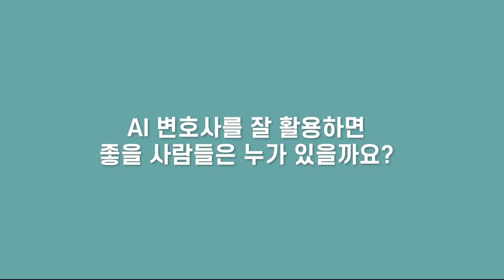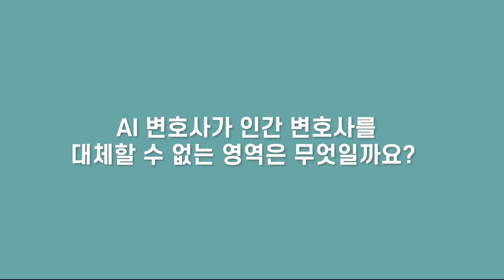AI시대에서 변호사가 살아남을 수 있을까?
법무법인 지금
대표 변호사 김유돈

법무법인 지금은 기업 사건, 송무 사건, 부동산 사건, 군형사 사건 등 다양한 사건을 골고루 처리하고 있는 멀티 로펌입니다. 몸이 아프면 병원에 가듯, 법적인 문제가 생기면 변호사를 찾아야 합니다. 상처가 더 곪기 전에 응급처치 하실 수 있도록 유튜브 채널을 운영하게 되었습니다. 감사합니다.